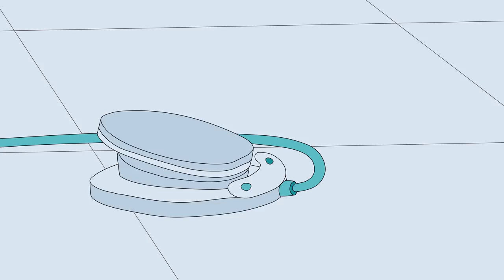Caillou auf Deutsch | Caillou Im Schicken Restaurant | Cartoon für Kinder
WildBrain erstellt und verbreitet Kinderunterhaltung auf YouTube. Hunderten von zuverlässigen und kinderfreundlichen Kanälen bietet WildBrain Klassiker, die den Test der Zeit bestanden haben und neue Programme bringen, die Kindern helfen, die Welt zu verstehen. Wenn Sie auf YouTube nach WildBrain suchen, finden Sie sicher beliebte Cartoons und beliebte Programme. Die Kanäle laden jeden Tag Videos hoch und wir machen viele Sendungen mit offiziellen Folgen und Clips.

Was möchtest du in WildBrain sehen? Sagen Sie uns in den Kommentaren unten!

Bleiben Sie mit WildBrain in Ihren bevorzugten sozialen Netzwerken in Verbindung, um Neuigkeiten über die beliebtesten YouTube-Kanäle Ihrer Kinder und mehr zu erhalten: